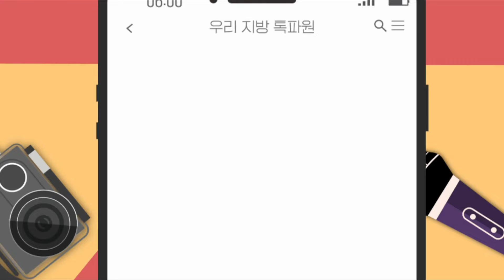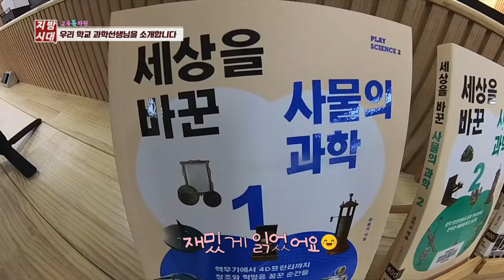[지금은 지방시대] 과학을 재미있게! 진평중학교의 특별한 최원석 선생님!